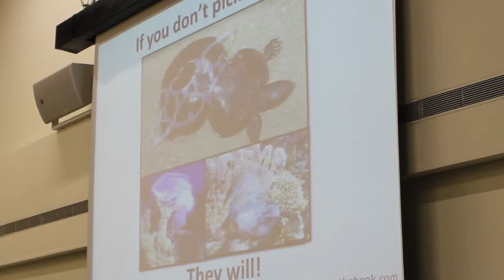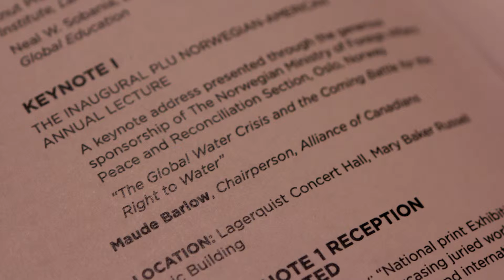2012 Pacific Lutheran University Wang Symposium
The fifth biennial Wang Symposium, themed "Our Thirsty Planet," featured numerous lectures and discussions Feb. 23-24 on whether water is a right or a commodity and the importance of preserving this resource.